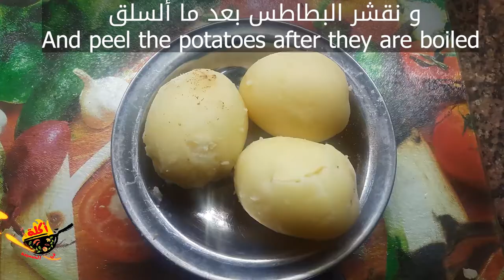👌بطاطس بورية باللحمة 😋 بالطريقة الصح - Potato Purée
المقادير
بطاطس - بصل - لحمه مفرومة

التوابل
ملح - فلفل اسود - بابريكا - كارى - السبع بهرات

Ingredients
Potatoes - onions - minced meat

spices
Ingredients

spices
Salt - black pepper - paprika - curry - The seven spices

اكتب هاشتاج
أكلة _فى_الخمسينة
على
فيس بوك - Facebook
عشان تتابعونا